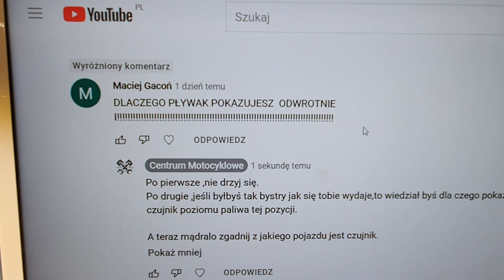Nie mam pomysłu na tytuł tego odcinka,ale do rzeczy....